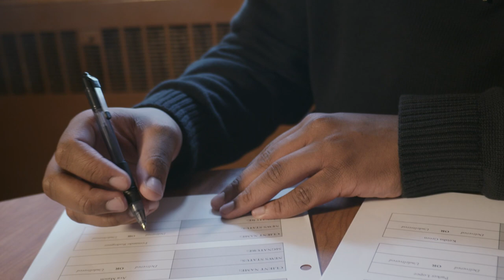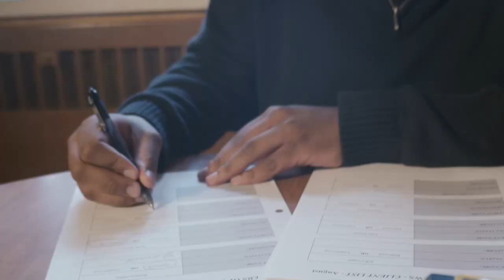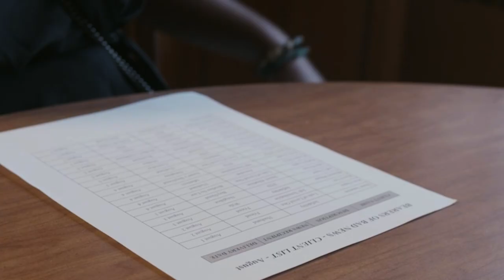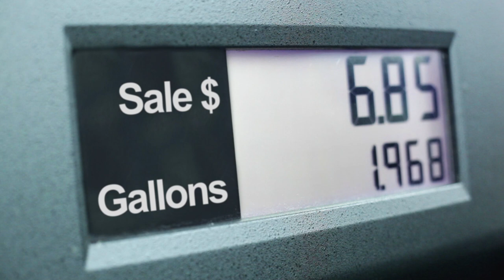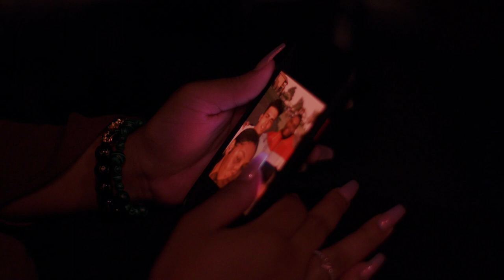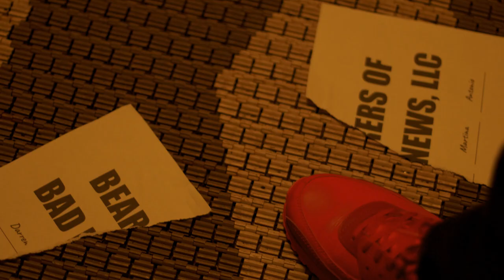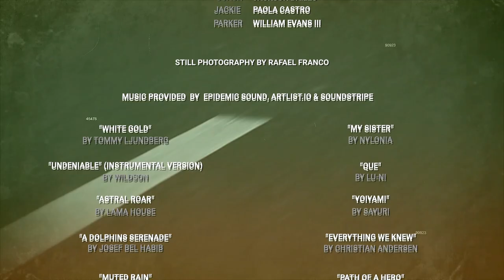Bearers of Bad News | Short Film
When best friends and business owners Darren, Martina, and Tony break their company’s number one rule in order to help sibling clients James and Chloe, the chain of events following threatens to tear their friendship and their business apart.

Written & Directed by: Derrick Christie
Production & Crew: Restart Creative and Monkey Films
Edited by: Jackson Bailes and Derrick Christie

CAST:
Derrick Christie
Maxiel Fortuna-Delossantos
Gabriel Cruz
Nicholas Alexander
Chaneli Rodriguez
T.K. McCrorey
Kyle Bisson
Shemar Jones
Jordan Davies
Jackson Bailes
Paola Castro
William Evans III

“White Gold” Tommy Ljundberg
“Undeniable” (Instrumental Version) by Wildson
“Astral Roar” by Lama House
“A Dolphins Serenade” by Josef Bel Habib
“Muted Rain” by Amaranth Cove
“1am Lit in December” by A P O L L O
“Miss Everything” (Instrumental Version) by Mindme
“Wait (Stuck with Me)” by A P O L L O
“So Far Gone” by Nbhd Nick
“My Sister” by Nylonia
“Que” by Lu-Ni
“Yoiyami” by Sayuri
“Everything We Knew” by Christian Andersen
“Path of a Hero” by FormantX
“Feelings That I Know” by August Anderrsun
 “Bad Blood” by BRASKO
“Keep It Hidden” by Snow Bones
“New Generation” by Luna Wave

Stock Footage licensed through Storyblocks